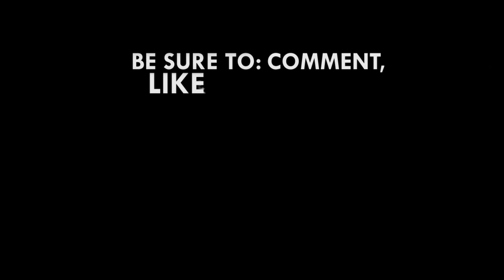Financial sector cleanup can ‘never’ be over - Corporate Governance Consultant